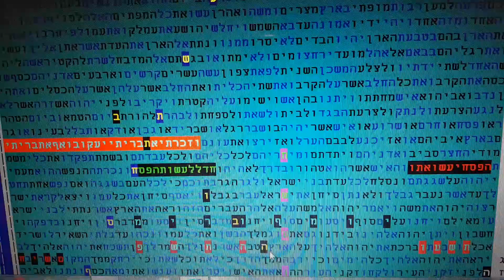משיח - תשע"ו -התש"פ - בקודים בתורה גלזרסון